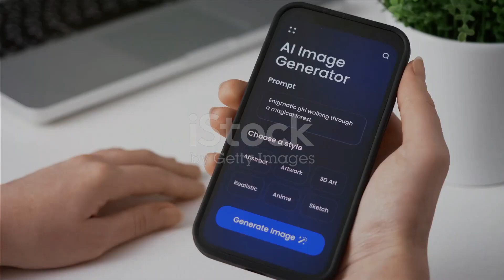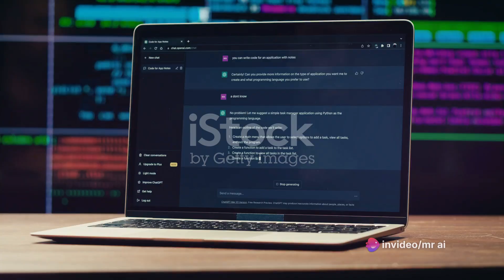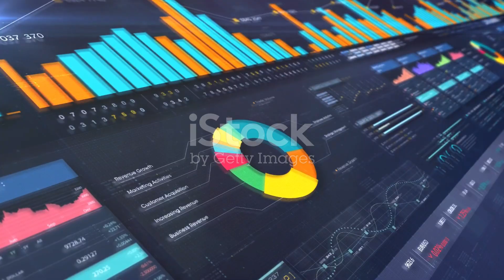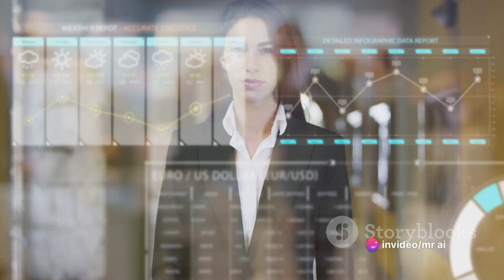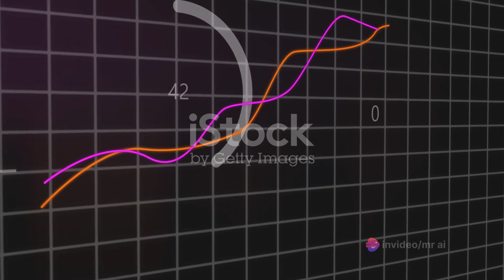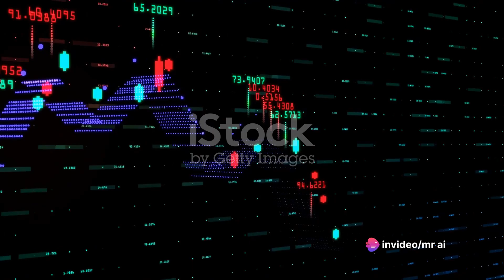Why Everyone Is Talking About AI in 2024-2025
🚀 Unlocking the Future: AI's Impact from 2024 to 2025 🤖

Dive into a captivating exploration of the imminent AI revolution with our latest video! Imagine a world where technology understands you better than your closest friends.  we unravel why everyone, regardless of background or profession, should pay close attention to the transformative power of AI from 2024 to 2025.

🌐 Key Topics Covered:

🔍 Generative AI Trends: Discover how generative AI is set to revolutionize the enterprise software scene, with insights into chip sales, pricing changes, and the game-changing impact on IT departments.

💼 AI in the Business Landscape: Explore the vast implications of AI as the new backbone of information and communication technology, ushering in advanced automation, predictive analytics, and enhanced customer satisfaction.

🌟 AI's Impact on Industries: From the financial sector to education and creative industries, delve into the specific ways AI is predicted to reshape these sectors, with market value projections and groundbreaking advancements.

🌍 Global AI Policies: Understand the evolving landscape of global AI policies, with a focus on investments from major players like the US, EU, China, Canada, and the UK.

🌱 AI's Role in Agriculture and Healthcare: Witness the transformative jump in agriculture and the healthcare revolution driven by AI, promising precise predictions, real-time monitoring, and personalized medicine.

🏙️ Smart Cities with AI: Explore the future of urban living as smart city initiatives leverage AI for traffic management, energy efficiency, and public safety.

♿ AI for Accessibility: Learn how AI is breaking barriers, enhancing accessibility for individuals with disabilities through assistive technologies and inclusive design.

🔮 Future Outlook and Conclusion: Get a general overview and insightful conclusion on why AI is integral to daily life, shaping the future of work and societal structures.

🔒 Stay Informed, Stay Ahead: As AI evolves, understanding and regulation become paramount. Stay informed with our video to grasp the profound impact AI will have on healthcare, business, education, and more.

📺 Recommended Viewing: Explore more intriguing topics! Watch the recommended video on the screen now.

The future is now, and AI is leading the way! 🚀✨